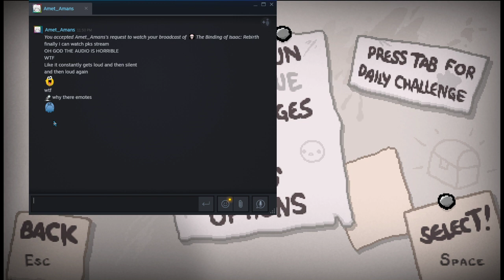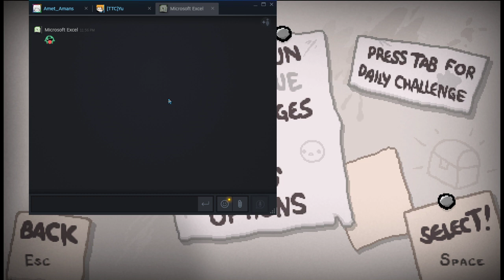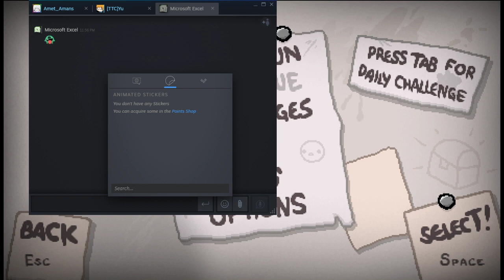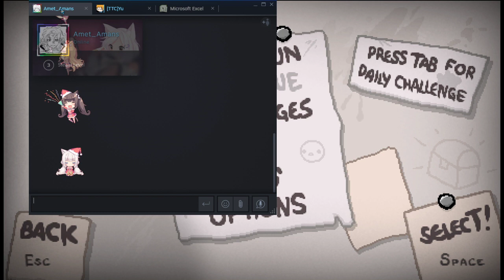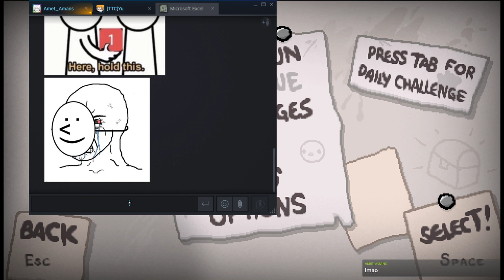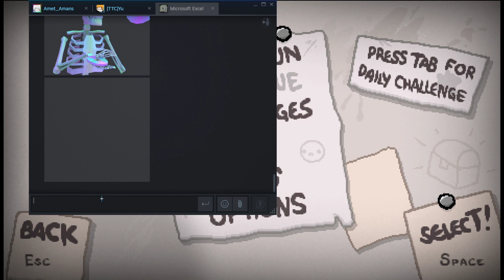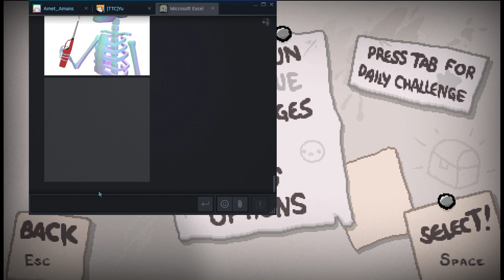Binding of Isaac: Repentance - Stream 35